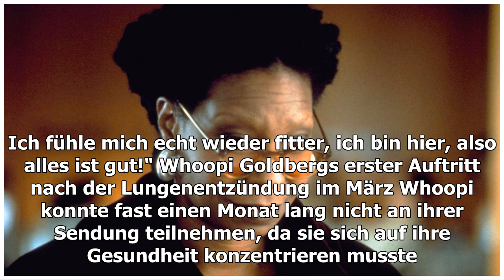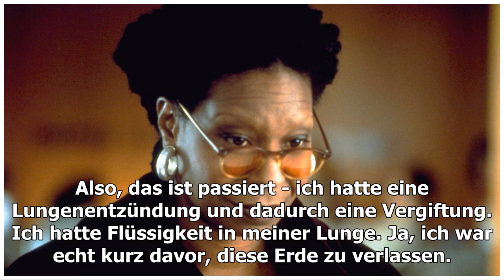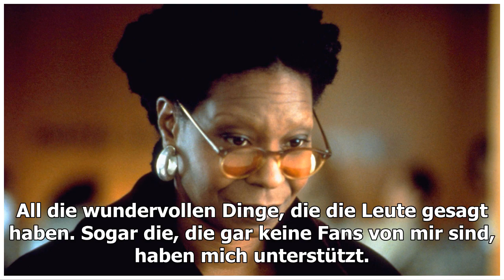Whoopi Goldberg landete aufgrund einer "24-Stunden-Grippe" wieder im Krankenhaus